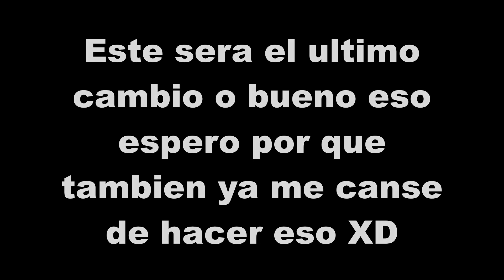Video Informativo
Si tienen preguntas escríbanlas en los comentarios